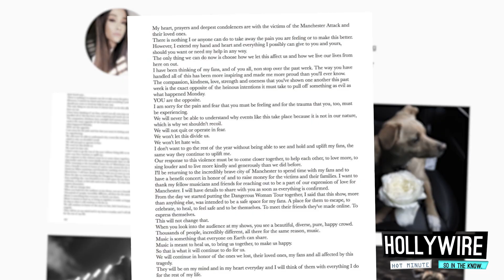Ariana Grande Will Return To Manchester For Benefit Concert | Hollywire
Donate and help the families of those killed and injured in the Manchester Arena attack:

For any goodies, send to:
Hollywire
9701 Wilshire Blvd # 8,